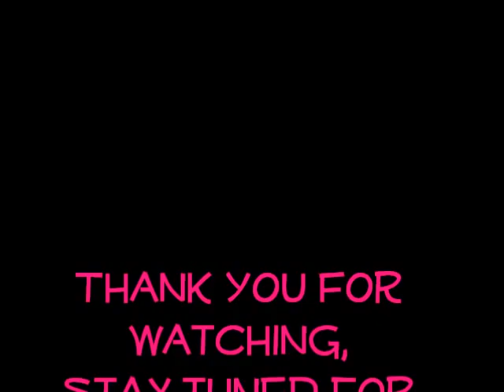Weight Loss Journey: Video #9: Two Days Pre-Op in Mexico - Hotel Room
This is a video of my hotel room in Mexico that was taken a couple days before we had our surgery.  This is going to be the first in a series of videos about our trip.  I have been home for two weeks and I am doing well, but haven't been up to doing videos, so it's catch-up time!